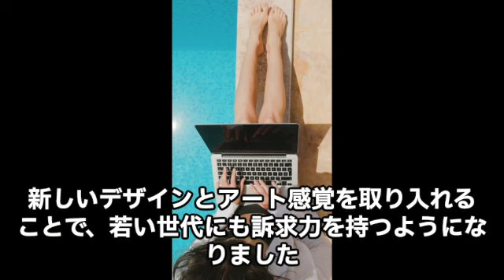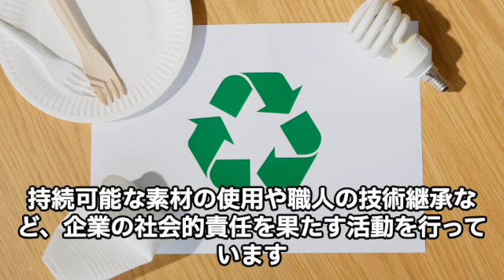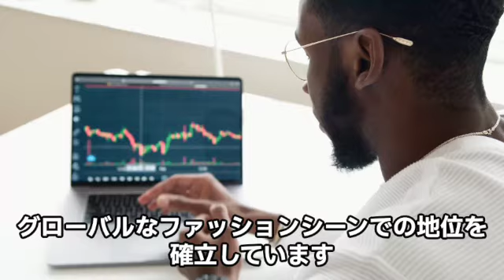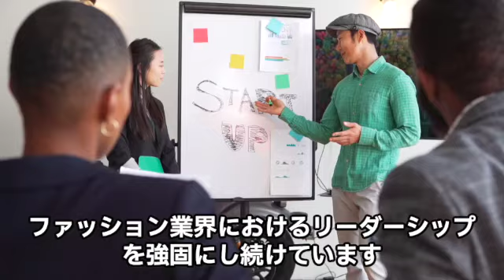ルイ・ヴィトン（Louis Vuitton）の歴史【サンクス先生のファッションビジネスの授業】《アパレル業界の基礎知識を学び伝える力つける》専門用語 トレンド情報 最新ニュース スキルアップ ビトン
《今回の内容》
ルイ・ヴィトン（Louis Vuitton）は、フランスの高級ファッションブランドとして世界的に知られており、その歴史は1854年にルイ・ヴィトンがパリに最初の店舗を開いたことに始まります。ルイ・ヴィトンはもともと荷物の運搬人であり、旅行用トランクの製作を専門としていました。